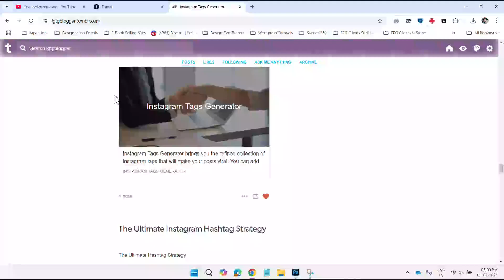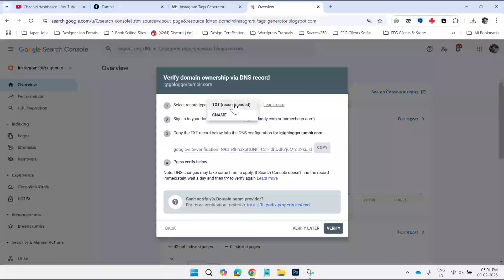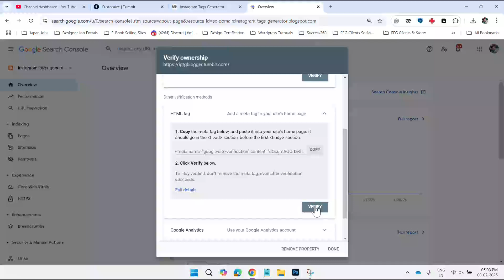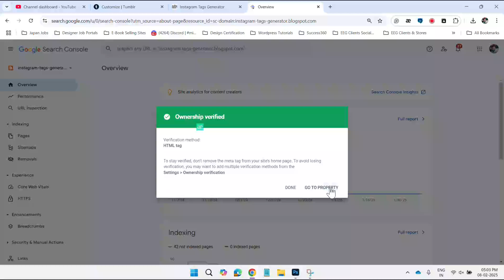How to Verify Tumblr Blog in Google Search Console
Are you struggling to get your Tumblr blog verified in Google Search Console? Don't worry! In this video, I’ll walk you through the exact steps to verify your Tumblr site and start tracking your search performance on Google.

🔍 Key Takeaways
✅ Why verifying your Tumblr blog is important
✅ Step-by-step method to verify your blog using Google Search Console
✅ How to submit your sitemap for better indexing
✅ Troubleshooting common verification issues

💡 Benefits of Verifying Your Tumblr Blog:
🔹 Improve SEO and visibility on Google
🔹 Track search performance and rankings
🔹 Get insights into how Google crawls your site
🔹 Fix indexing issues and optimize your content